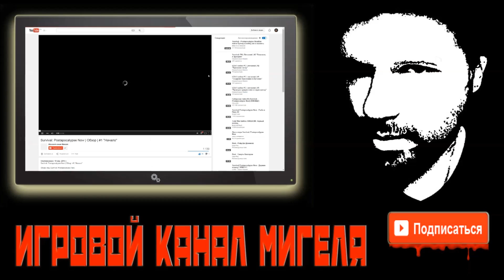Rust NEW - ОДИН В ПОЛЕ ВОИН ( HapisIsland, 1 vs 4 )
Познакомились с парнями, они нас пригрели, но потом они убили 18GIVET, я сказал, что не бросаю друзей в беде и ДАЛ БОЙ!